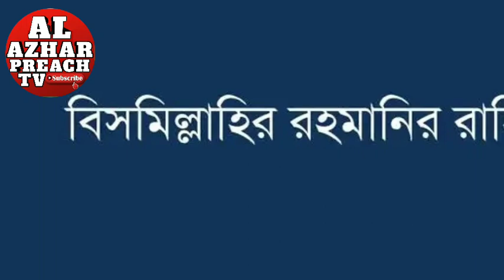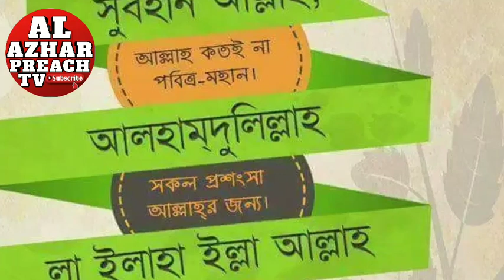বিপদ থেকে বাঁচতে ও আল্লাহ্‌র প্রিয় বান্দা হতে যে দোয়া গোলো বার বার পড়বেন| Mizanur Rahman Azhari